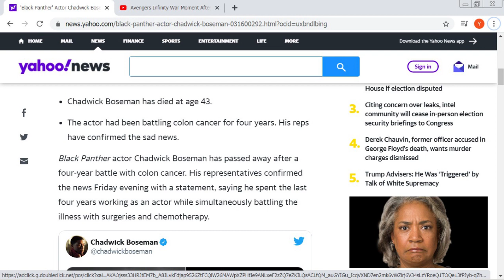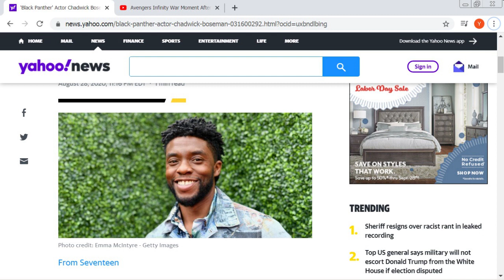Rest in Peace Chadwick Boseman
Chadwick Boseman brought joy and happiness to viewers across the world. We are grateful that he existed at all, and thank him for contributing to what makes life worth living.